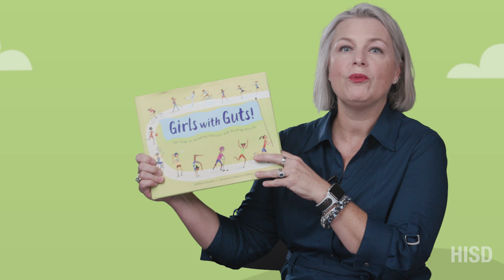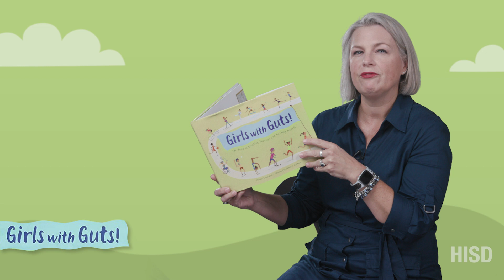Girls with Guts | Book Talks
Readers meet the women athletes who paved the way for the women who pushed for a law to protect their right to play, compete, and be athletes in this book by Debbie Gonzalez.